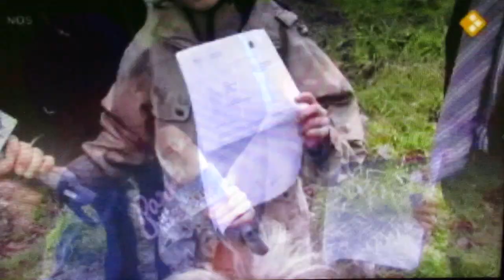Pony`s van Janneke & Carlijn hebben last van puin langs de weg - NOS Jeugdjournaal ( 10-11-2009 )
Voor onze pony`s van Janneke en Carlijn hebben we nog maar een heel groot probleem, want als ze gaan paardrijden kunnen ze niet meer door de berm bij hun huis omdat er puin ligt. De pony`s liepen meteen op straat en dat is zeker slecht voor hun hoeven. Je ziet bijvoorbeeld gebroken glaswerk op straat en op het puin, ook dat is super slecht voor de hoeven. Je kunt er zelfs moeilijker lopen of zelfs onhandig op de grond vallen en je bezeren. Ooit hebben we wel eens een keertje je briefje opgestuurd naar de gemeente want dat scheelt niks. Vertel dan maar eens aan de wethouder wat je ervan vond en wat zijn hier nog praktische tips daarover. Het aanpak is. Meer gras aanleggen zonder noemenswaardige incidenten. Al duurt er nog even voordat er een oplossing komt?